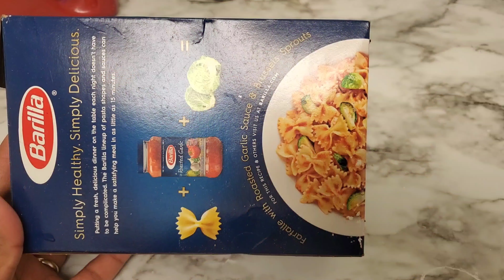Ethiopianfood ErtrianFood የመኮረኒ አሰራር